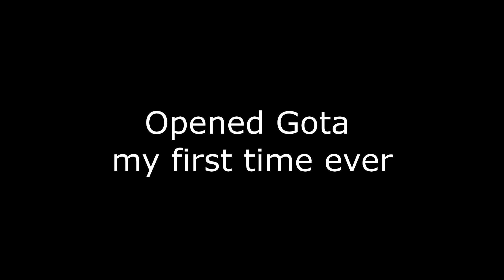Don't split when I'm close... 👿 - Cellz.io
Games: Cellz.io (official Cellz extension ) / Gaver.io / Gota.io

Song:  Nightcore → TheFatRat - The Calling (feat. Laura Brehm)